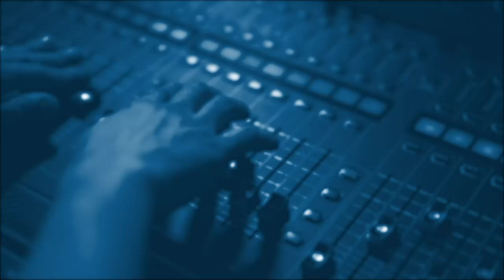Кирилл Задов: Договорятся ли Биби и оппозиция по судебной реформе?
Boutique Poltic:
Разговор с Председателем Форума Израиль 2030 Михаилом Лобовиковым.
Эфир от 30 мая 2023.